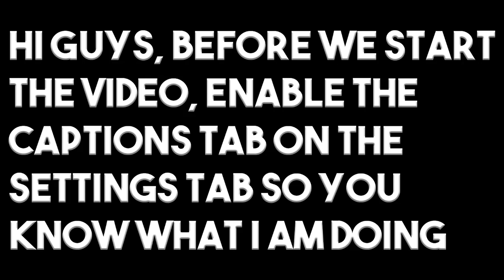Battling the 7th Gym Leader Blaine: Project Pokemon Randomizer #16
Hey guys, today we are going to play Project Pokemon Randomizer. Today, we are going to battle the Gym Leader Blaine. Are we going to win? Are we going to  lose? Find out in the video. Blaine uses Fire Type Pokemon so make sure to have Water, Ground, and Rock Type Pokemon or moves to beat him.